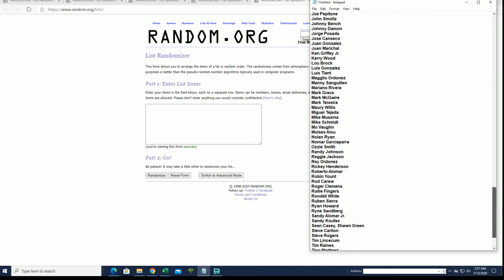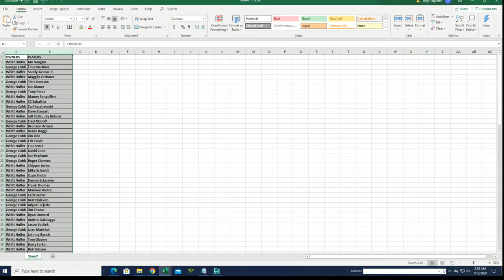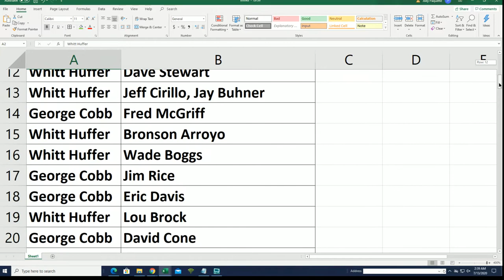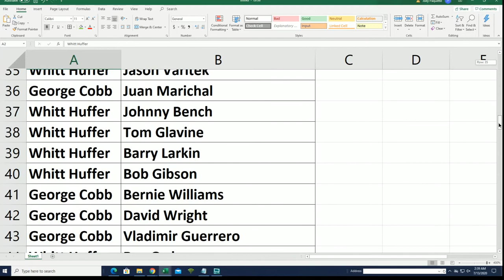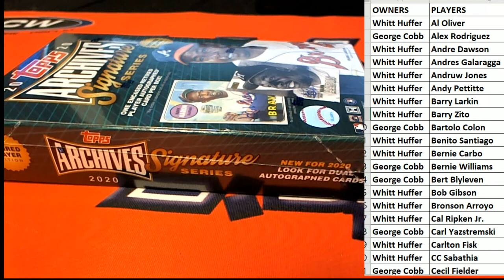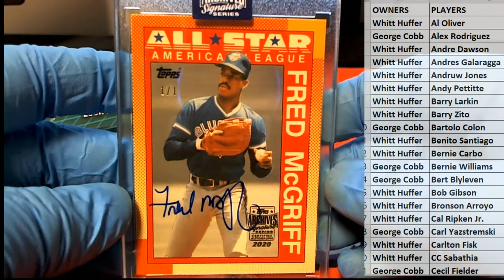2020 Topps Archives Signature Series Retired Player Ed Baseball Box ID 20ARCHRET225